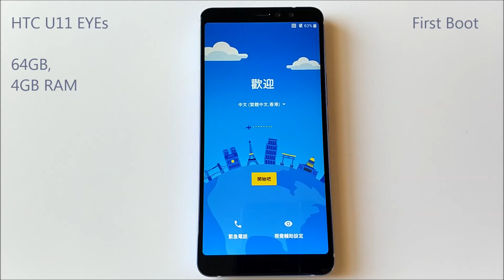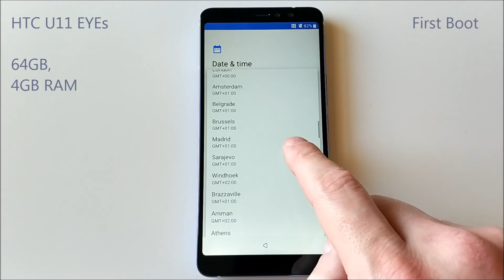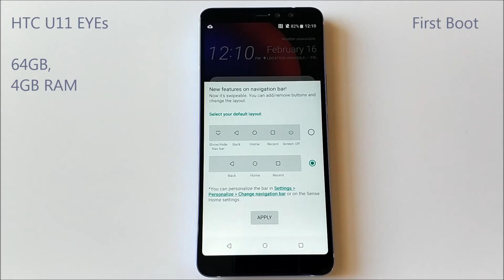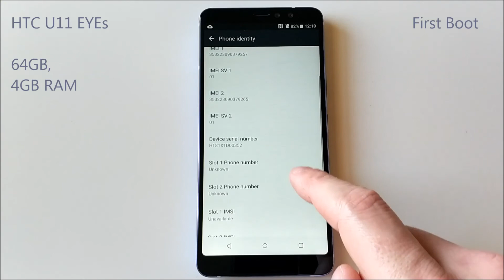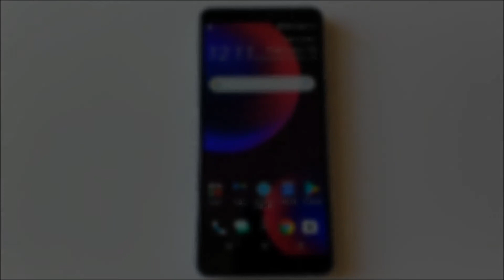HTC U11 EYEs - First Boot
HTC U11 EYEs Amazing Silver 64GB - First Boot

Kahas & Sagit